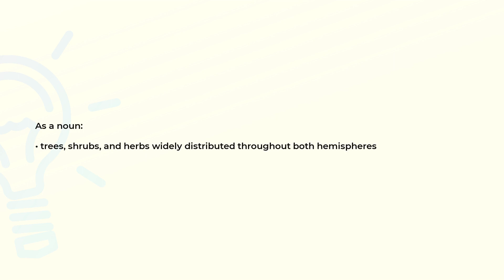What is the meaning of the word POLYGALACEAE?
Definition and spelling of the word POLYGALACEAE.

(00:00) Intro
(00:08) As a noun
(00:17) Spelling

As a noun (00:08):
• trees, shrubs, and herbs widely distributed throughout both hemispheres